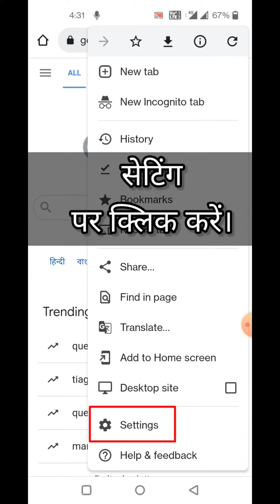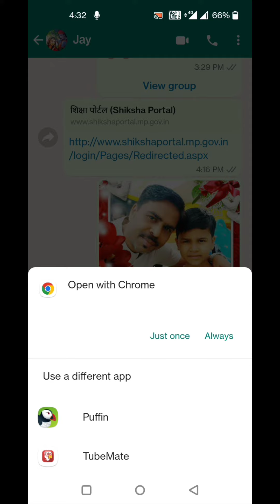शिक्षा पोर्टल ओपन नही हो रहा है तब ब्राउज़र में करें ये सेटिंग || shiksha portal opening problem